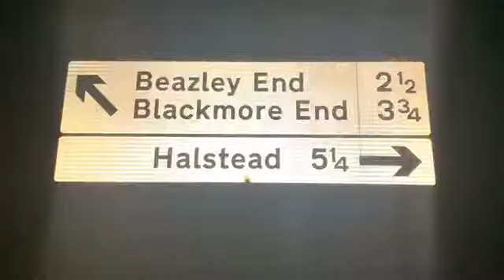Keith Flint I love you always forever @ your local pub The Retreat